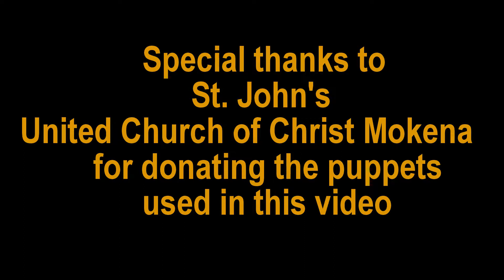A Moment With Hailey from AAMCT's Madagascar Cast !!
GET YOUR TICKETS NOW FOR THIS GREAT SHOW FEATURING AN AMAZING CAST !!
PLEASE MAKE SURE THAT YOU HAVE THE CORRECT CAST FOR THE SHOWS YOU WANT TO ATTEND!!
Tickets can be purchased at All About Music & Children's Theatre 19108 Wolf Rd. in Mokena. Tickets are $12 for adults, $11 for kids 12 & under and Seniors. Tickets purchased at the door will be $14 - Cash only !! AAMCT Presents Madagascar - A Musical Adventure!! A great Family show for all ages!!